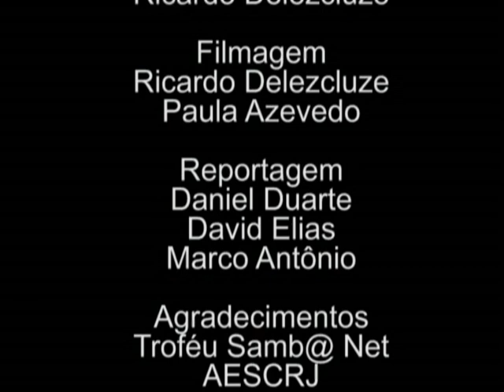Corações Unidos do Amarelinho 2008